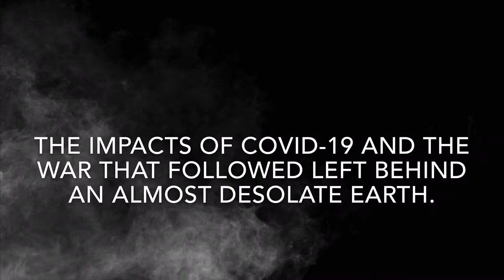CoronApocalypse - Jack Hebb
Apocalyptic post-COVID-19 world short story.